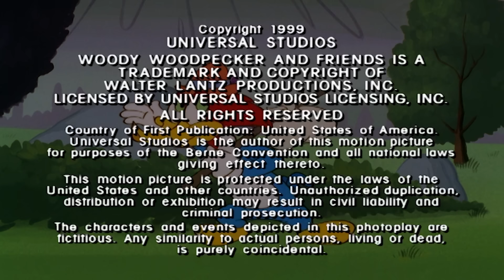Winnie cozinha para a rainha! | Episódio Completo | Pica-Pau em Português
Winnie impressiona a rainha com um doce bem explosivo!